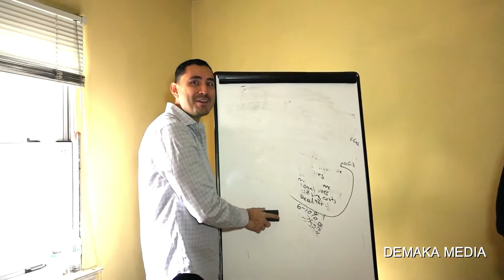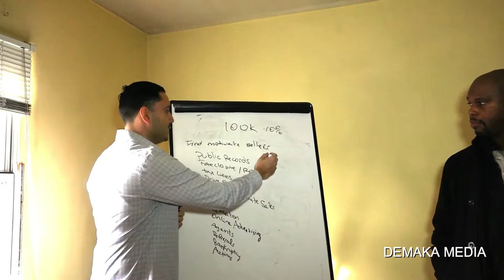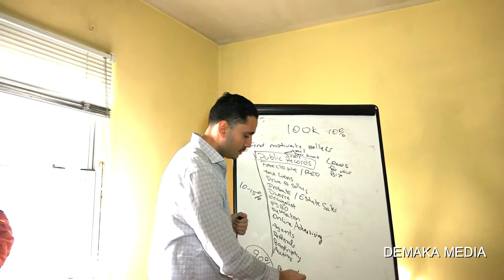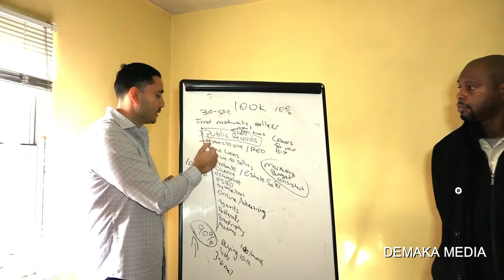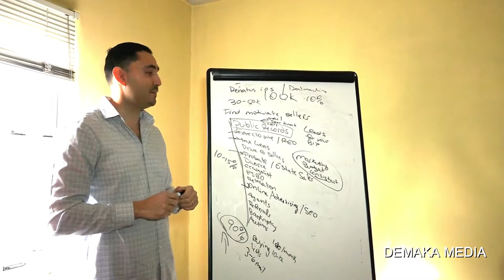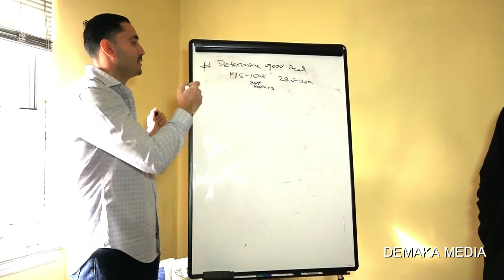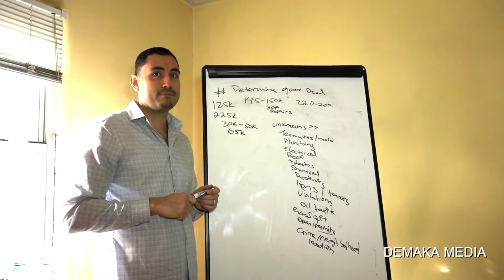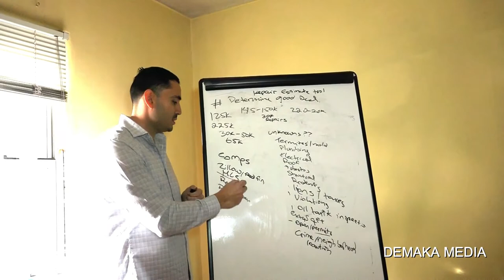3 steps to mastering Real Estate investing.Jose Fernandez (Part 2)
1.How to find properties for a discount
2.How to make sure those properties are a good deal
3.Where to get the money to fix & flip properties.

Real Estate Investors coming together committed to learn, study, read take notes to change and develop their life for the better.